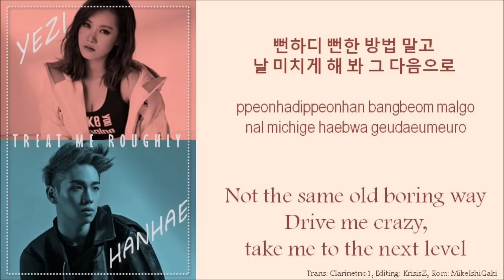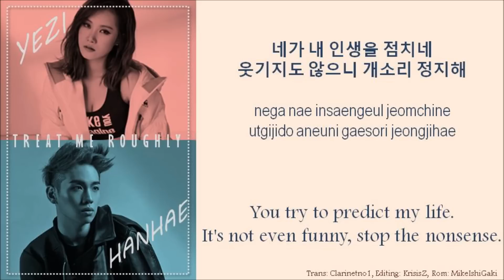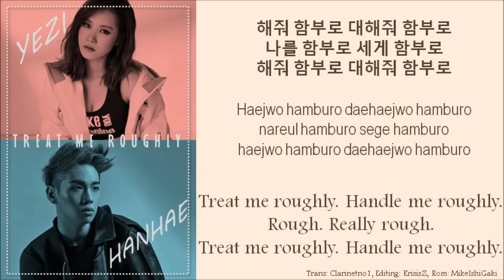[ENG SUB Lyrics] Yezi (예지) ft. Hanhae (한해) - Treat Me Roughly ( 함부로 해줘) - HAN-ROM-ENG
Full Translation of Yezi's semi final track on Unpretty Rapstar

Translation by Clarinetno1
Editing, Timing by KrisisZ